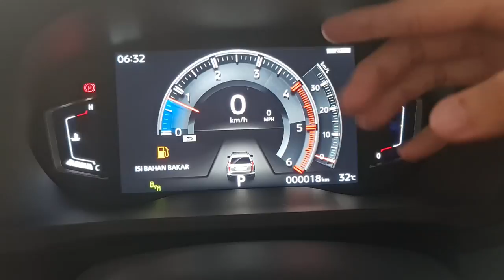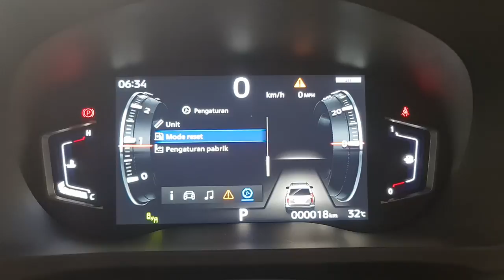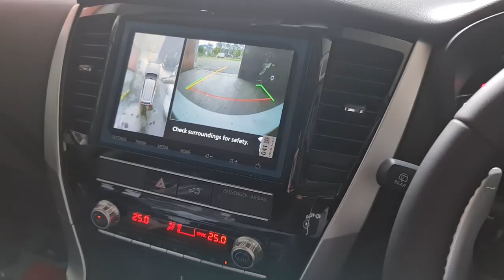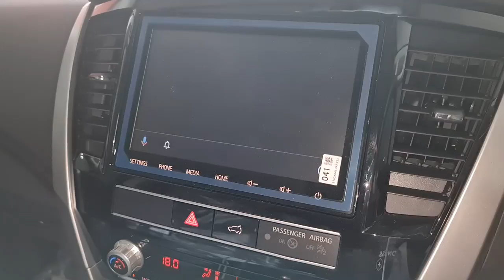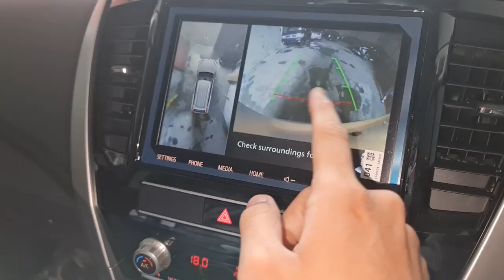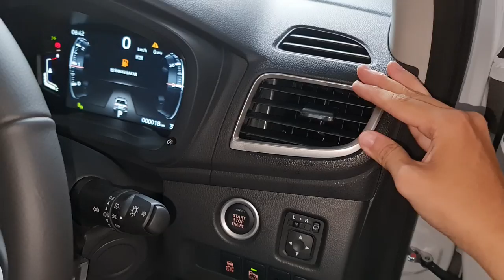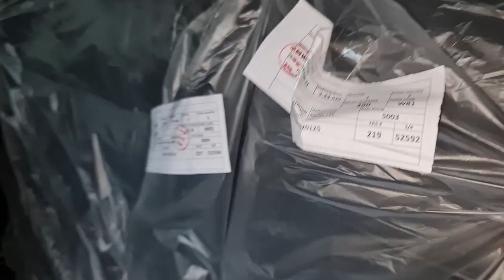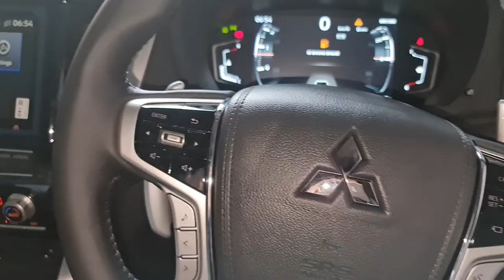Walkaround Mitsubishi Pajero Sport Dakar Ultimate 4x4 Facelift [QF] - Indonesia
Mitsubishi Sun Star Motor Kenjeran
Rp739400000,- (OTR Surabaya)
White + Rp3000000,-
Cp: Anggrey